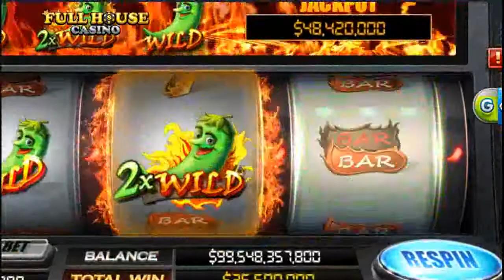Hot Chili Respin Slot - Full House Casino (ME2ON)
🔥Fresh update for Full House Casino!🔥
New game Hot Chili Respin Slot is now on 🔥🔥
You can certainly feel lucky and hot with our new game 'Hot Chili Respin Slot'!